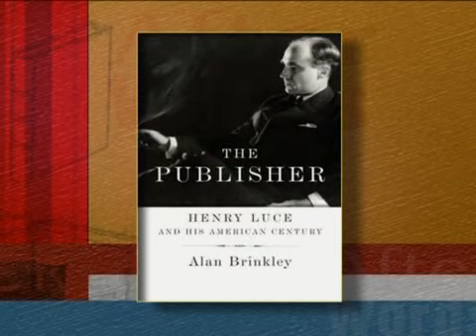After Words: Alan Brinkley, interviewed by Sam Tanenhaus, editor of the New York Times Book Review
Mr. Brinkley explores the life and career of Henry Luce, who was credited with reinventing the magazine industry within a decade.  The co-creator of  Time magazine and creator of Life magazine introduced news in magazine form to the American public.  Mr. Brinkley discusses the accomplished publisher with Sam Tanenhaus, Editor of the New York Times Book Review.